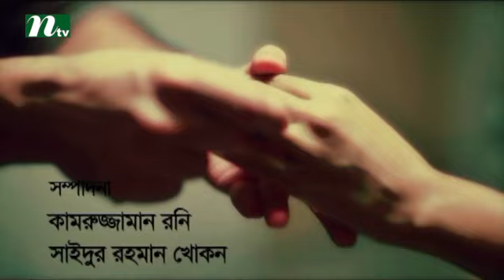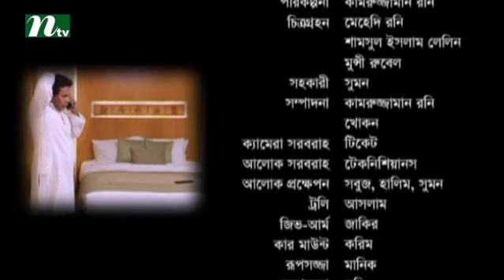Bangla Natok - Shesh Bikeler Gan l Mosharof Karim, Tania, Saju l Episode 22 l Drama & Telefilm